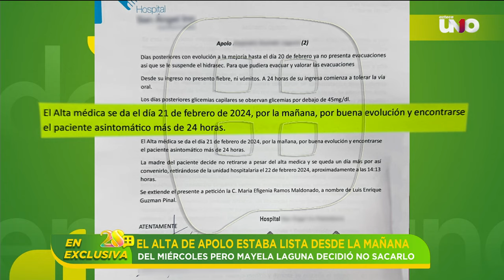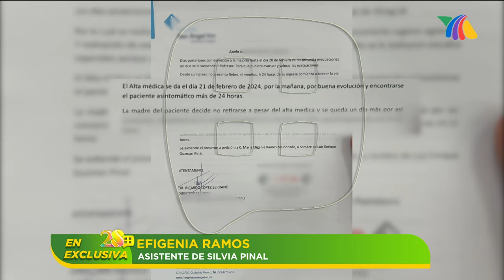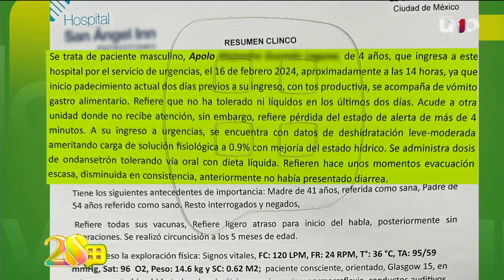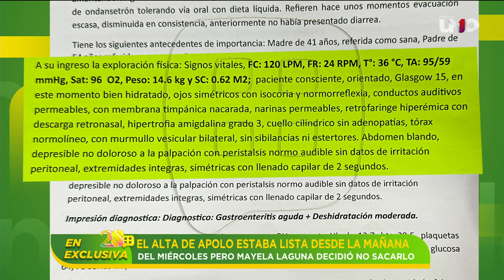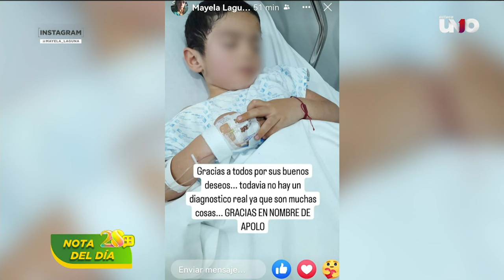Acusan a Mayela Laguna de prolongar la prueba de ADN de Apolo, no lo presentó | Ventaneando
¿Por qué Apolo no fue a la prueba de paternidad con Luis Enrique Guzmán? Señalan a Mayela Laguna por no llevarlo y usar su enfermedad como pretexto.